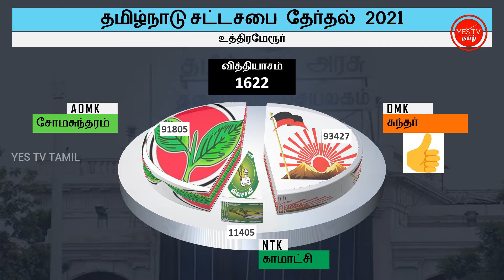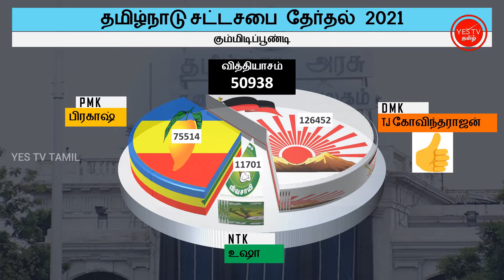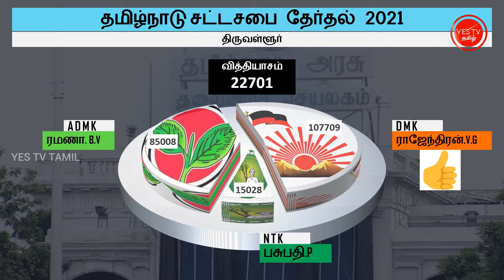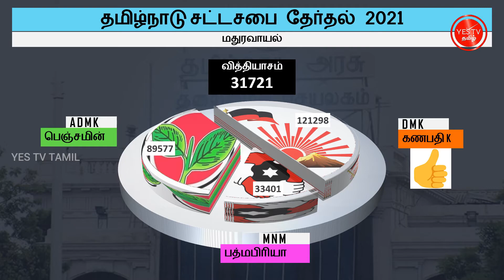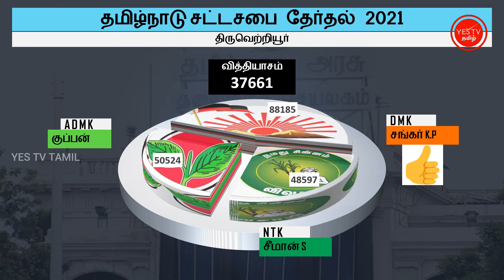LIVE | TN ELECTION 2021 |வெற்றி வேட்பாளர்கள் - காஞ்சீபுரம் திருவள்ளூர் மாவட்டங்கள் |YES TV TAMIL.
தமிழ்நாடு சட்டமன்ற தேர்தல் 2021
காஞ்சீபுரம் மற்றும் திருவள்ளூர் மாவட்ட
சட்டமன்ற தொகுதி வெற்றி பெற்ற வேட்பாளர்கள்.